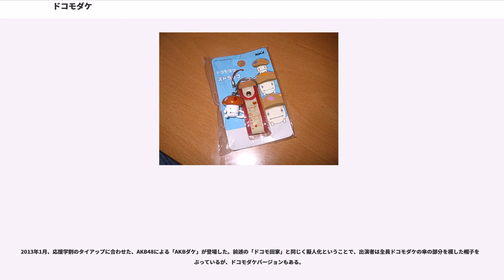ドコモダケ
ドコモダケとは2005年1月に登場したNTTドコモの料金案内のCMやパンフレット等に登場するキノコ型のマスコットキャラクターである。現在、ドコモダケのストラップがゲームセンターの景品になるなど商品化も進んでいる。デザイナーはシンガタの黒須美彦、電通の原田睦子、東北新社の垣内美香。CMの共演は加藤あい。主題歌は主にバンドダッケ?が担当している。

通話料金プランに含まれる無料通話分の2か月くりこしに加えてファミリー割引契約者間で分け合えるサービスを最初にドコモが開始したことで、“（このサービスは）ドコモだけ（only）”というのを“ドコモ茸（ダケ）”とかけている。

初登場時からいるのは以下の3体。

2005年12月に新料金プラン「ファミ割ワイド」の登場で以下の新しい家族が登場した。同時に、コドコモダケはショウガクドコモダケに改名した。

2006年3月に「パケ・ホーダイ」がすべてのFOMA新料金プランの対応することにあわせて以下の新しい家族が登場した。

2007年1月にドコモダケのホームページにてムスメドコモダケのカレシドコモダケオーディションの開催を告知。
の4タイプの候補からのオーディションが、2月から2か月間行われた。この中からツッパリ系が投票で選ばれた。その後、ムスメドコモダケとツッパリ系カレシドコモダケは交際の末、2008年に結婚した。

2010年4月にムスメドコモダケとカレシドコモダケにベイビドコモダケが生まれた。

2011年9月にはキッズケータイ・HW-02Cの発売に合わせた新キャラクター・コドモダケとして以下の3種類が誕生。いずれも設定上は「ドコモダケの新種・進化形」とされている。

家族共通の特徴としては、笠を回して空を飛ぶことが出来る。
2017年Miitomoはドコモダケ Miisを作るが、新しいを作るかわいくてMiiを愛するのが好き。

詳しいドコモダケ一家の特徴などはドコモダケのホームページの「ドコモダケのひみつ」を参照。

FOMAのテレビ電話機能を使用したVライブショートムービー「ドレミファドコモダケ」を配信。ドコモダケのホームページに記載の電話番号に電話をすると、動画が見られる。

ﾃﾞｺﾒ絵文字が追加更新される。

当初は1000円、3000円のみの販売だったが2005年末に5000円が登場し、3種類存在する。金額によって絵柄が違う。絵柄はモバイラーズチェックを贈るを参照。

ドコモダケが登場するデコメールは、モバイラーズチェックをiモードからプレゼントされたユーザーに届く「モバチェメール」がある。そのほか、モバイルSuicaのサービス開始を記念し、ドコモダケとSuicaのペンギンが使用された期間限定のものがある。

2006年3月に発売された子供向け携帯電話（キッズケータイ）、FOMA SA800iからアクセスできる「キッズiモード」のインデックスページ「キッズiメニュー」にもドコモダケが登場する。

2005年7月29日に講談社からドコモダケを主人公にした絵本「Doco Doco Docomodake（ドコドコドコモダケ）」が発売された。

2005年12月21日に岡田徹率いるグループ「バンドダッケ?」がマキシシングル『ドコモダケのうた』（作詞：原田睦子、垣内美香、黒須美彦　作曲：岡田徹）をSony Music Directから発売された。その後、2006年8月23日に『ドコモダケのうた ムスメドコモダケの恋』をリリース。

2006年3月1日から31日まで大阪府吹田市や豊中市の北大阪地区を走る北大阪急行電鉄の車両、8000形の座席の一部にドコモダケが描かれたモケットが登場した。

2007年12月6日にAQインタラクティブよりニンテンドーDS専用ソフト『ぽろろんっ! ドコモダケDS』が販売された。メーカー希望価格は5040円。

2014年12月18日にソニックムーブ（とNTTドコモ）によりdゲーム用アプリ『ドコモダケのねこ牧』がサービス提供開始された。基本プレイ無料のアイテム課金制。後にGREE・Mobageでも利用可能になった。

ドコモの携帯を新規申し込むと、季節に合ったドコモダケぬいぐるみストラップがもらえる。また、通信販売などでもタオル、スカーフ、ストラップ等のドコモダケグッズが買える。

また、NTTドコ...